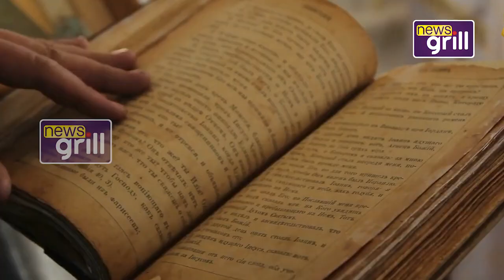India में पहली बार आदमी ने बच्चे को दिया जन्म | News News Grill Special Story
India में पहली बार आदमी ने बच्चे को दिया जन्म, देखिए क्यों कपल ने छुपाई थी इतनी बड़ी बात ?